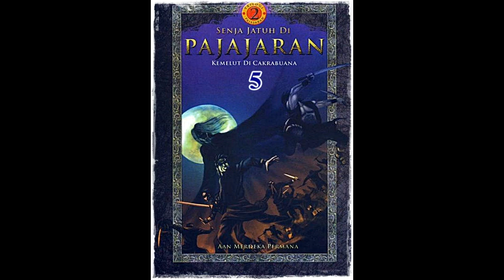Seri Cerita Silat Kemelut di Cakrabuana Jilid 5